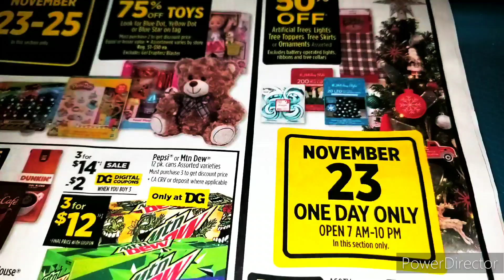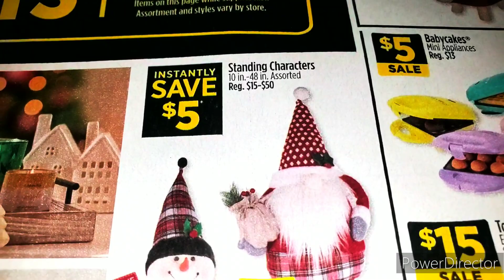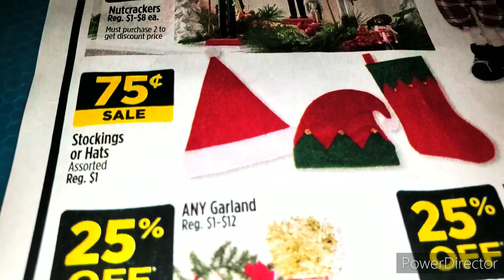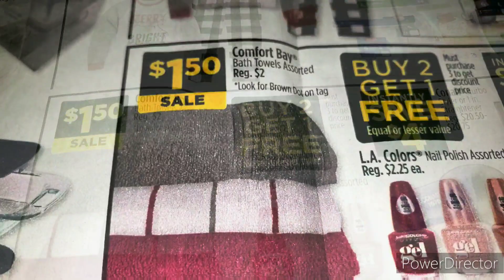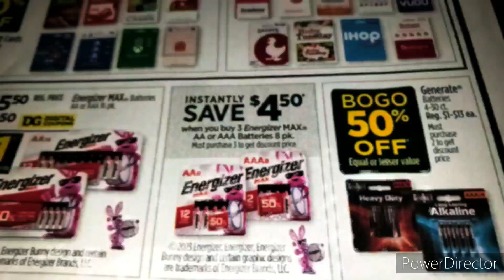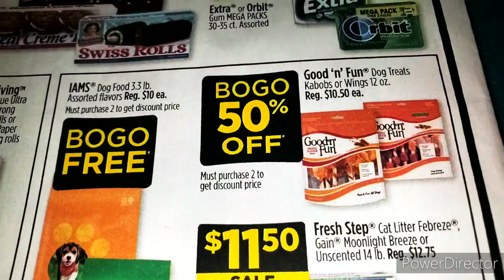Dollar General Penny Shopping 3Day Sale 1 Day Sale 11/23/23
Shalom family